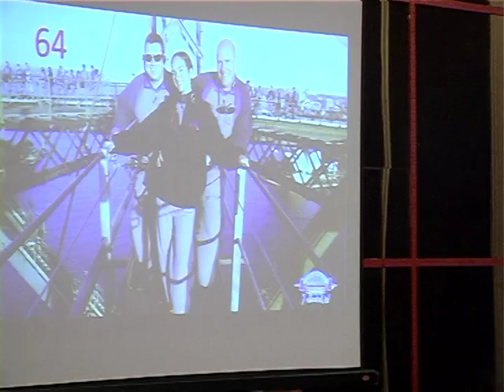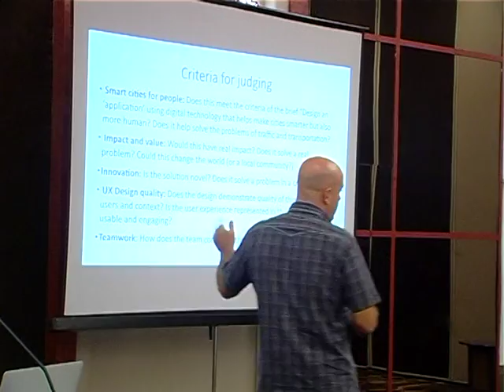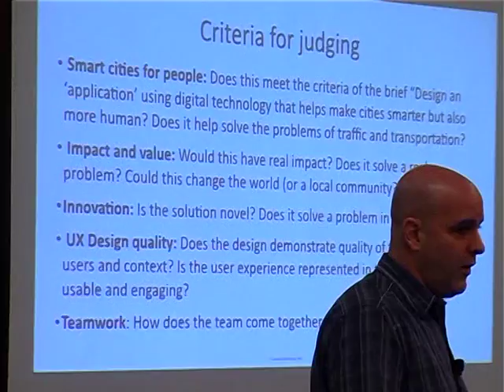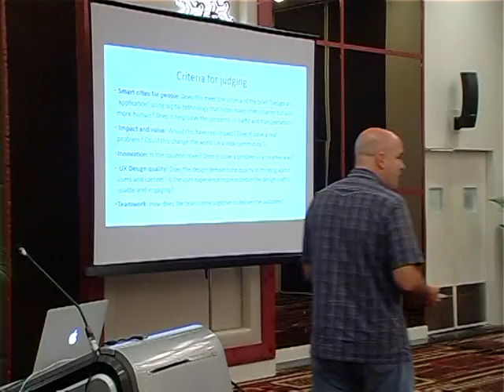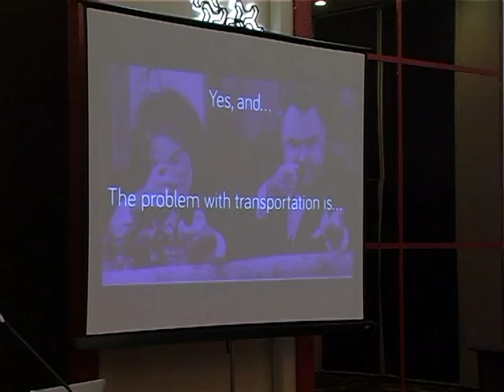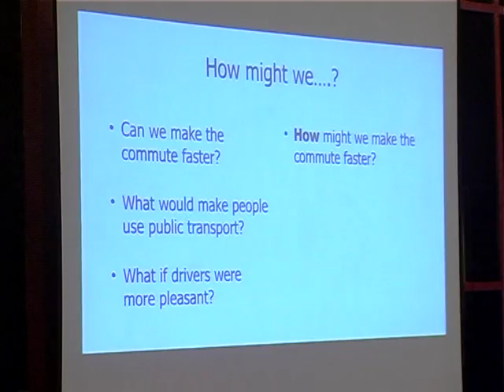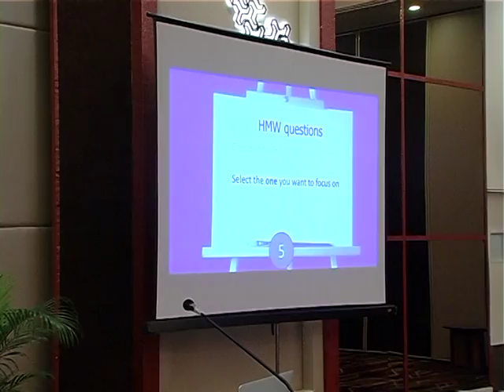Part 02_UXUI Design Summit 2015_Bangalore I Day 2